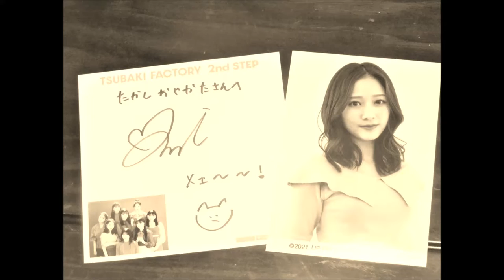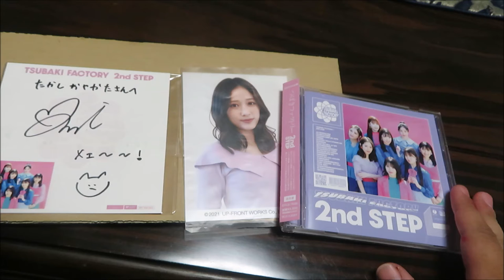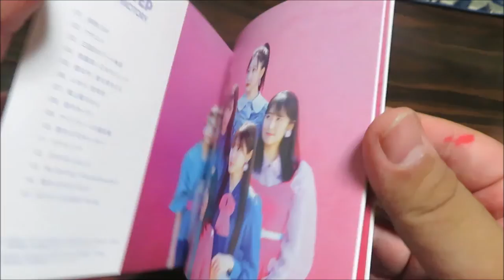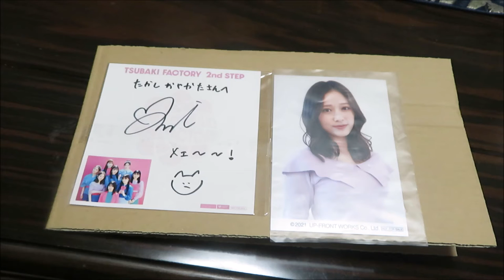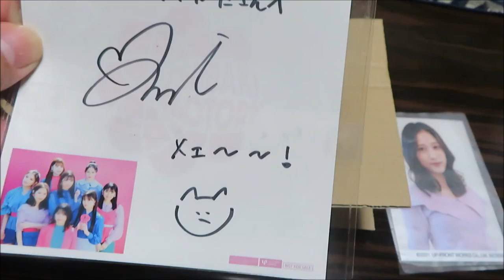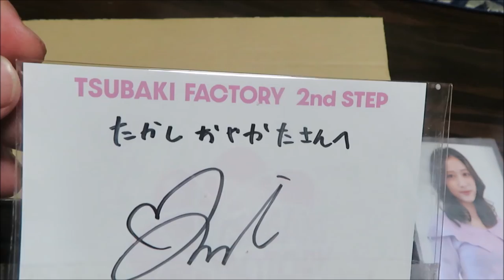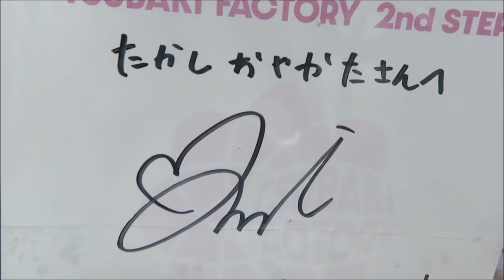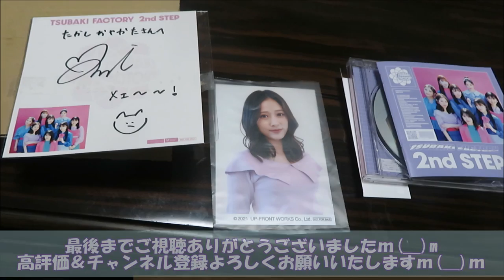【ハロプロ】つばきファクトリーアルバム『2nd STEP』感想＆開封の儀！｜谷本安美と親方｜アイドル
つばきファクトリー 2ndアルバム『2nd STEP』。
アルバムの簡単なご紹介＆谷本安美ちゃん（あんみぃ）のサイン付きCD開封の儀です！
♪つばきファクトリー公式YouTubeチャンネルで、各収録曲をご試聴できます！

◎つばきファクトリーアルバム『2nd STEP』ご購入はこちら

‹目次›
0:00　オープニング
1:07　アルバムの簡単な紹介
6:27　開封の儀・あんみぃのサインについて